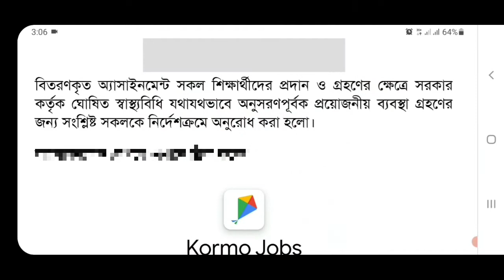২০২১ সালের এসএসসি পরীক্ষার্থীদের চতুর্থ সপ্তাহের অ্যাসাইনমেন্ট প্রকাশ | 2021 SSC Assignment Update